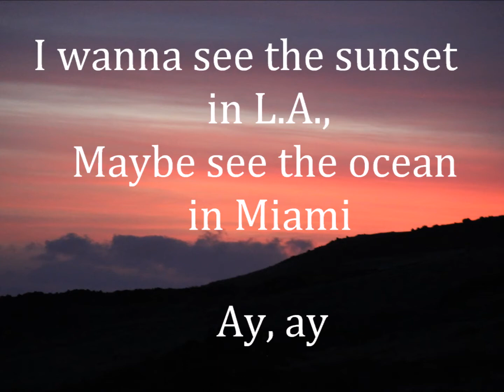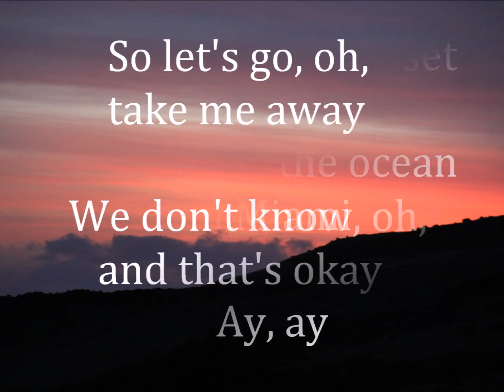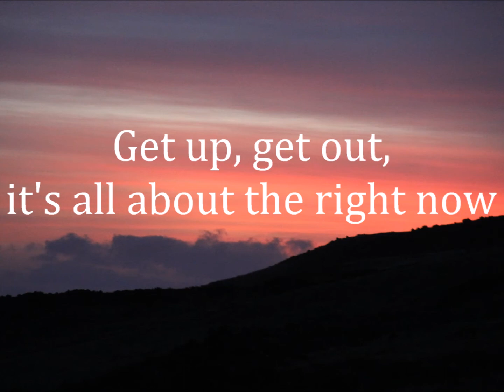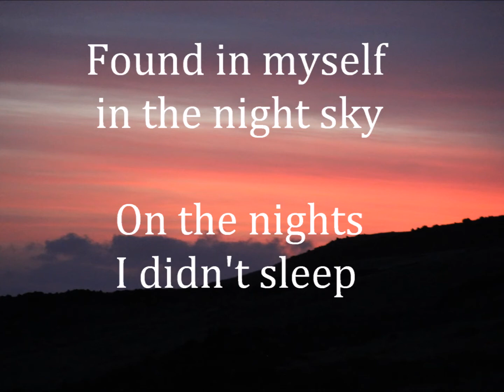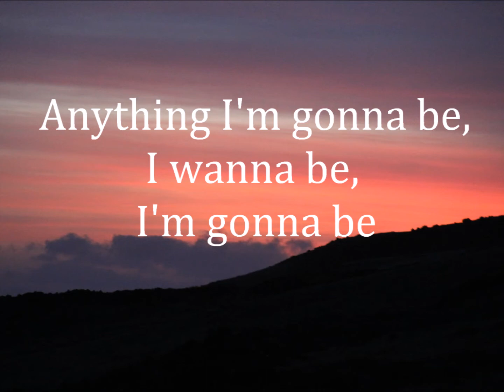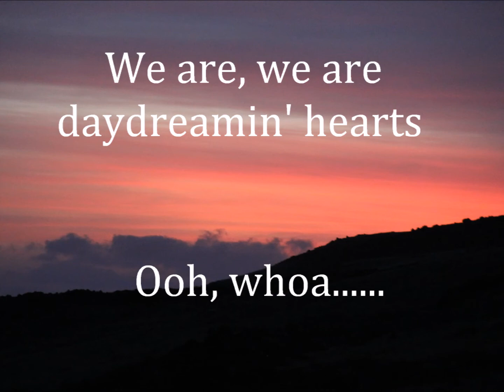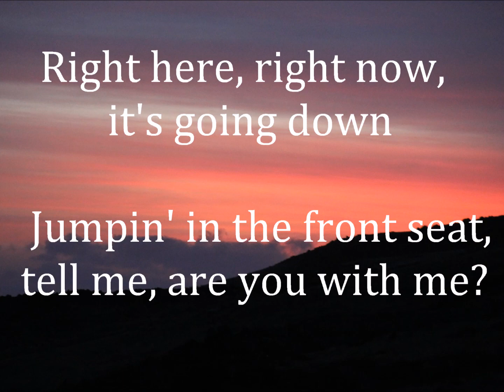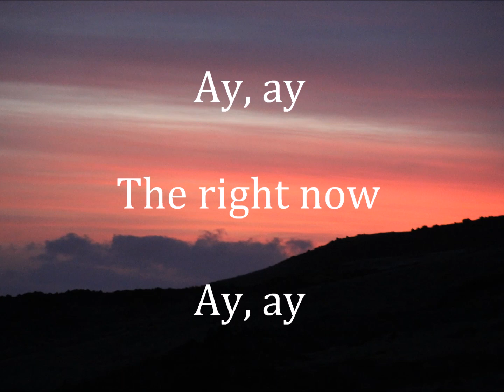"The Right Now" by Megan & Liz (Lyrics)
"The Right Now" by Megan & Liz. This was only sung live for their American Rag tour web series. I didn't see a separate video for this on YouTube, so I went ahead and made one. :)